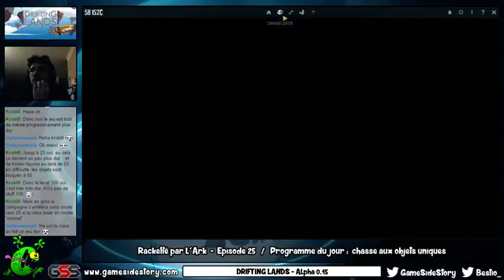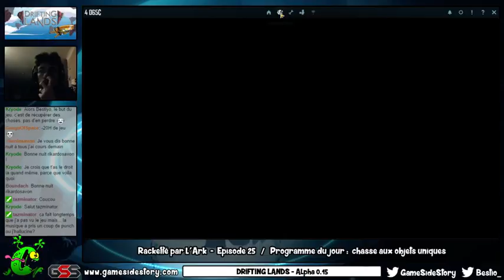Racketté par l'Ark - Episode 25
Nouvelle session chasse aux objets uniques avec la destruction malencontreuse de mon vaisseau... tant pis, j'en ai remonté un nouveau !